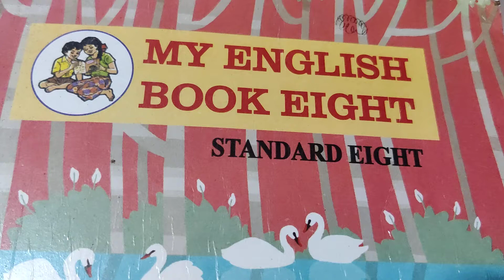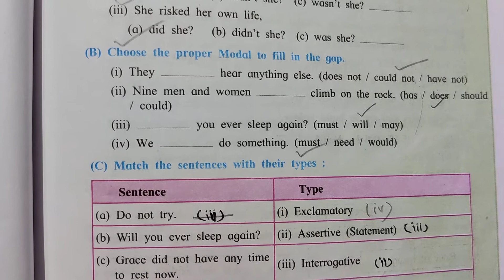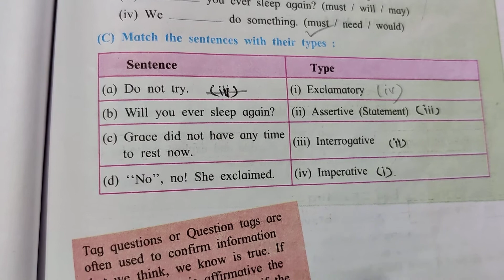language study _Types of sentence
language study